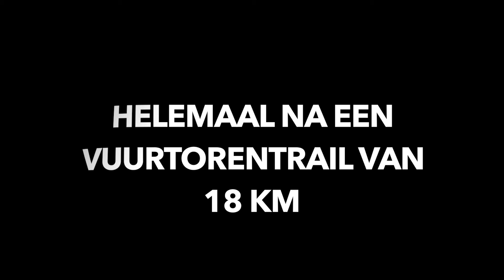Iets te veel gedronken.... [[VLOG#36]]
In dit vrije weekend ga ik bezig met een cadeau voor m'n zoontje, doe ik mee aan de vuurtorentrail en doe ik een avondje op het terras.